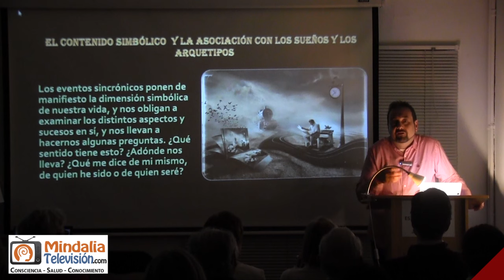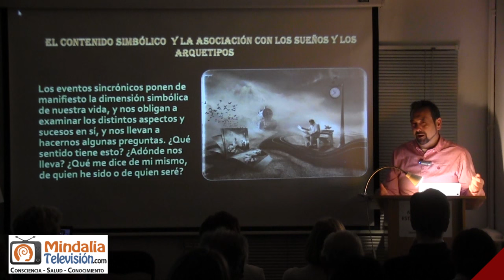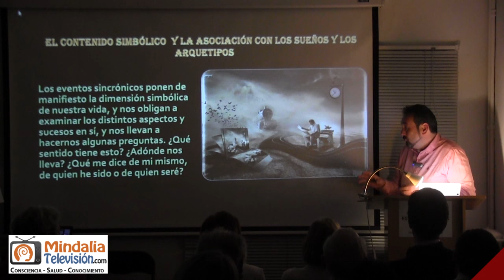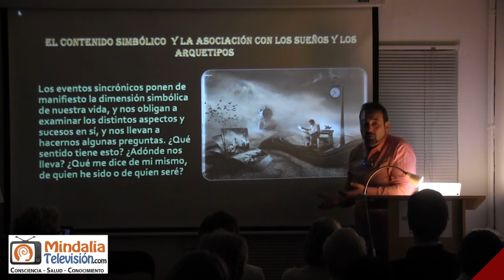Hay algo más que azar detrás de tu vida, por Javier Cabrejas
Javier Cabrejas nos habla de las sincronicidades; supuestas casualidades que parecen tener un propósito detrás, como si nos encontráramos en medio de un plan maestro divino.